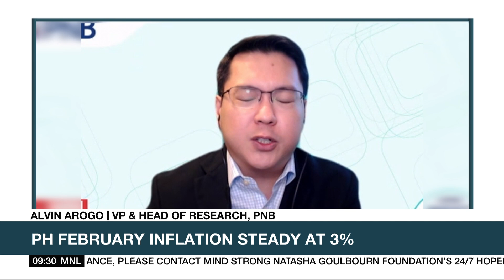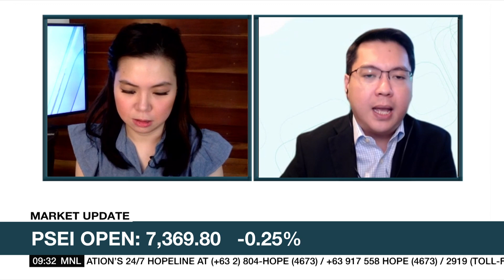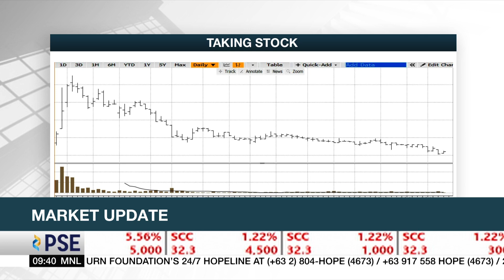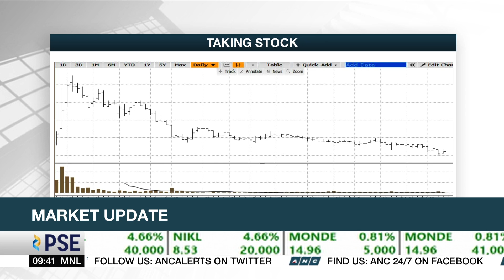Inflation steady at 3 percent in February | ANC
Market Edge:  Inflation in February remained unchanged at 3 percent despite the Ukraine crisis, the Philippine Statistics Authority said Friday.